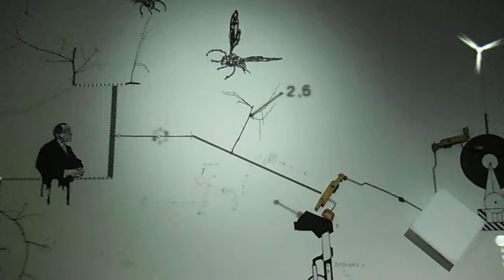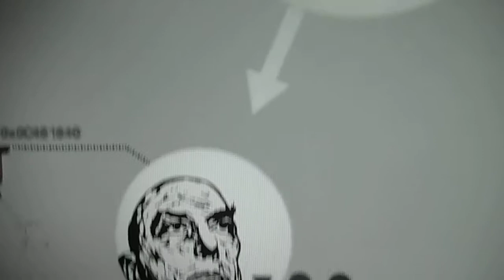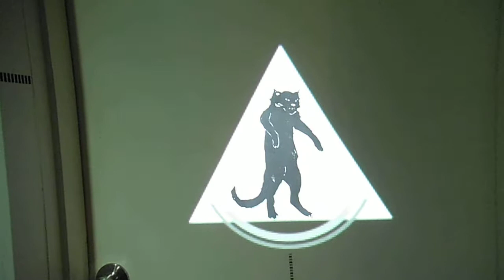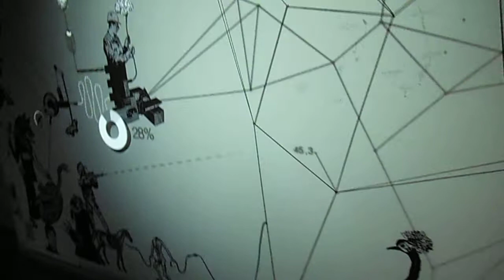DSCF0102アンスティチュ・フランセ（旧東京日仏学院）20140224プロジェクションマッピング室内